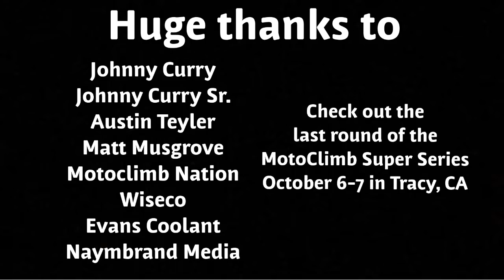Poags Hole Hillclimb 2018 - 365 Vlogs w/ Brett Cue - 108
With zero bike time, I went up to the Poags Hole hillclimb to have some fun!